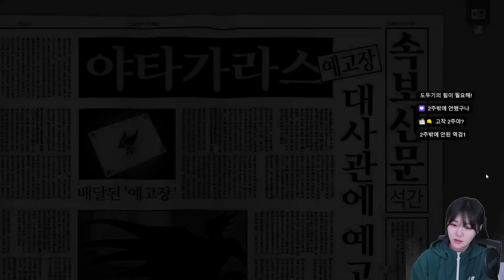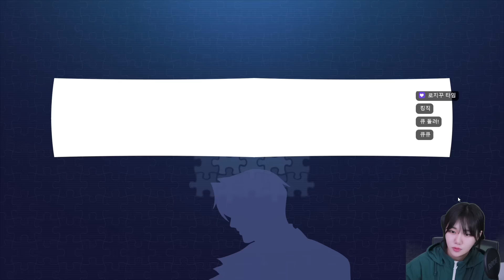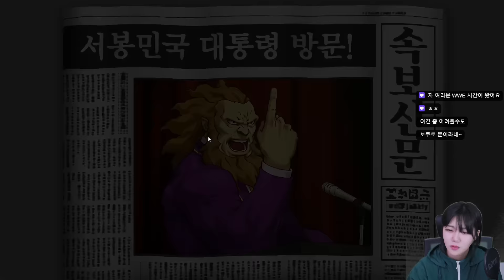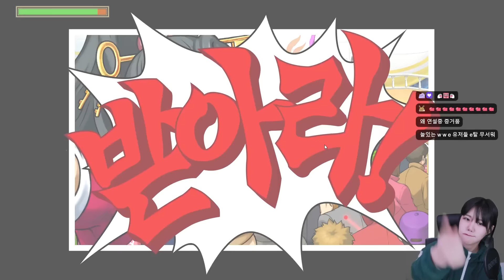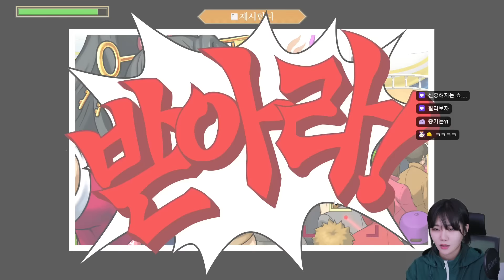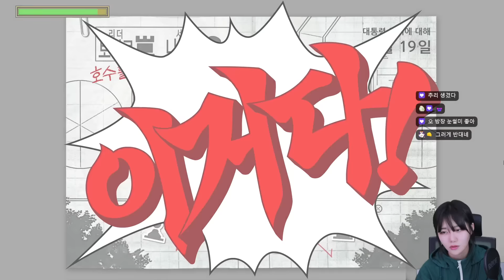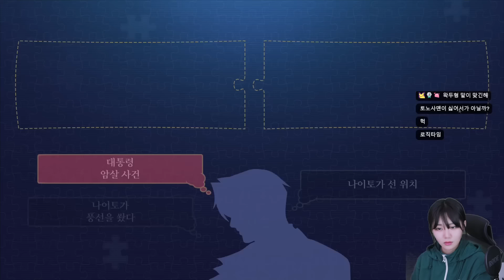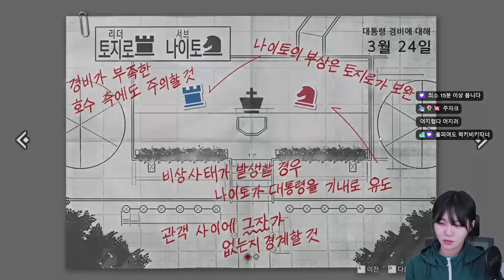역전검사2] 제 1화 역전의 표적 / 24.10.22 소니쇼 다시보기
소니쇼 게임방송 유튜브